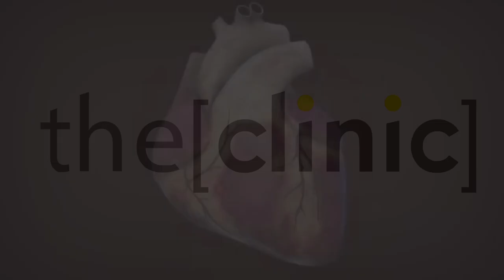Dr Reem Lamouna Talks about Cardio Alex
Dr Reem Lamouna
Doctor of Cardiology and Heart Imaging at the International Heart Center in Alexandria